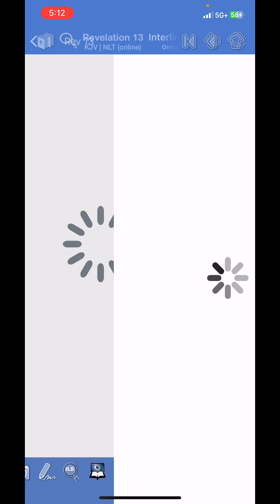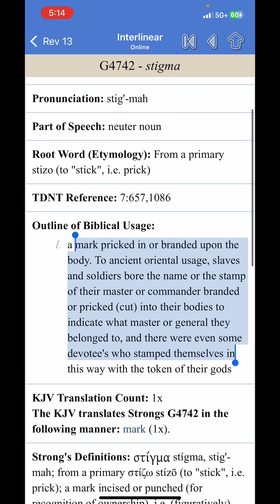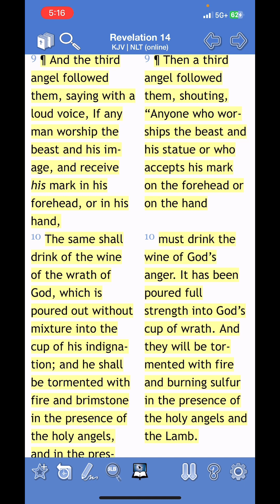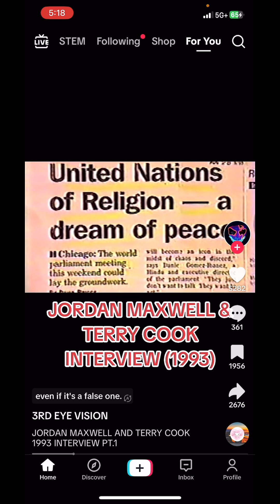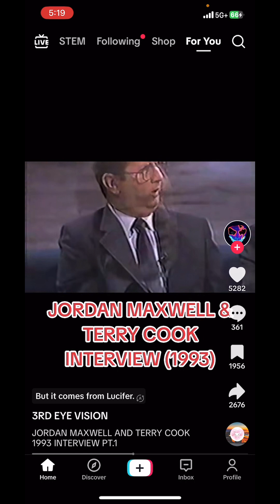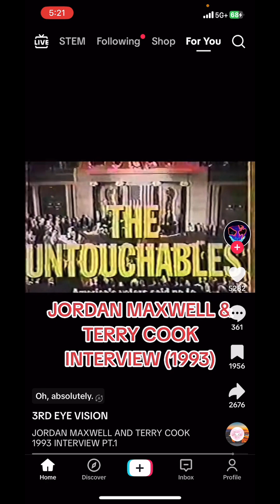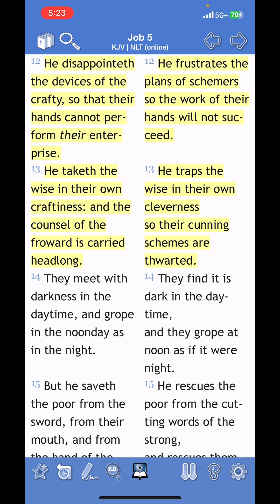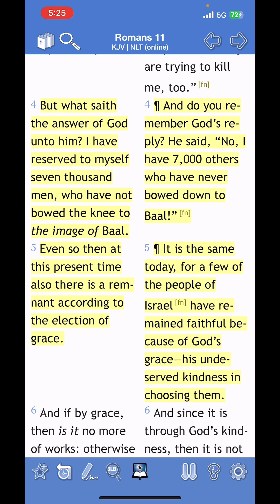Jordan Maxwell and Terry Cook Interview (1993)pt.1